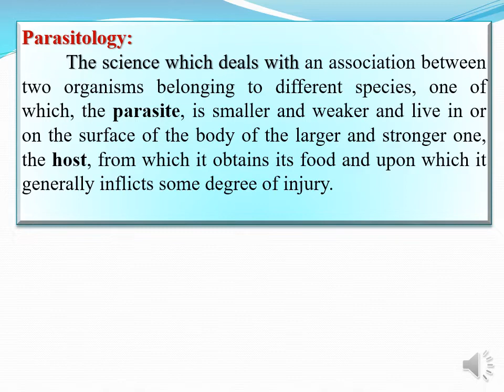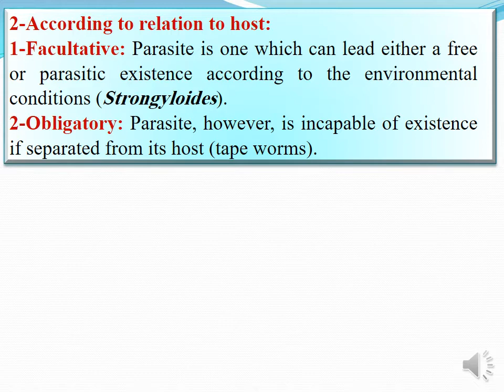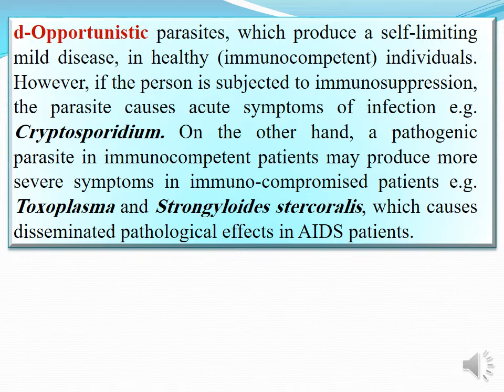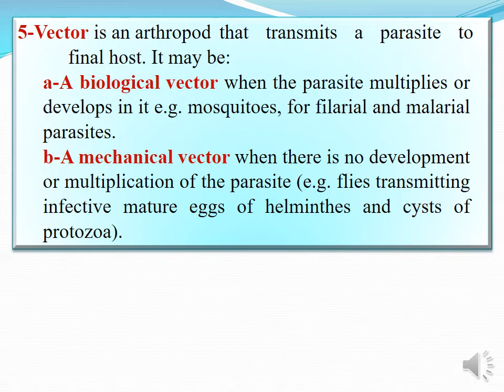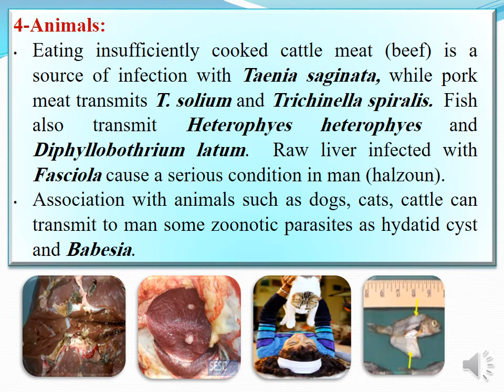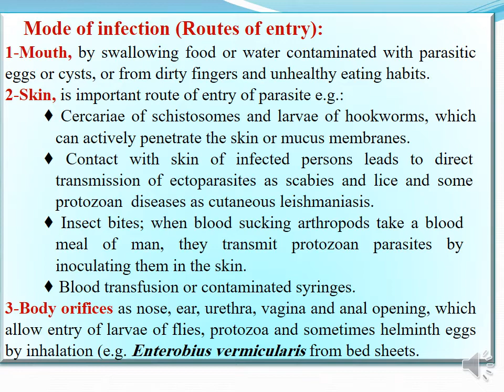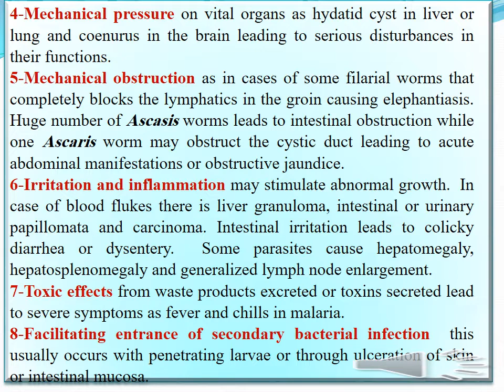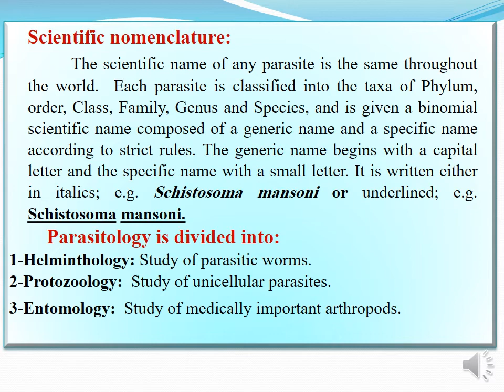مقدمه عامه فى علم الطفيليات انواع الطفيل انواع العوائل General introduction of parasitology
دورة الحياة الطفيل وكيفية تشخيص الاصابة بالديدان الطفيلية